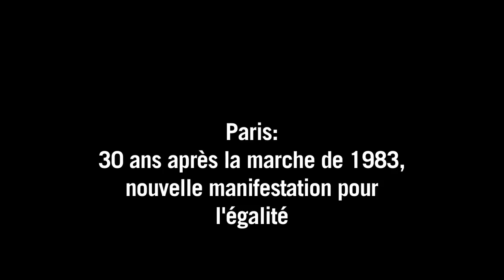30 ans après 1983, nouvelle marche à Paris pour l'égalité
30 ans après la marche de 1983, plusieurs centaines de manifestants se sont réunis à Paris à l'occasion d'une marche pour l'égalité et contre le racisme.Durée: 01:25